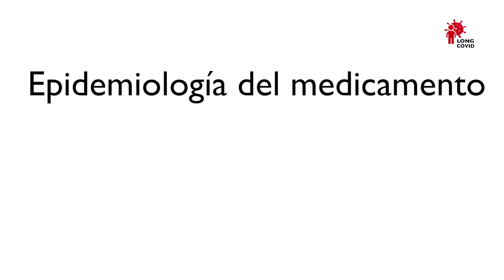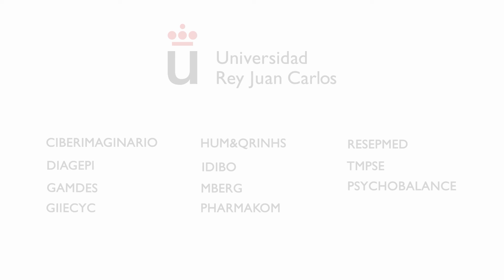Perfil fármaco-epidemiológico del paciente con COVID persistente | Proyecto LONG-COVID-EXP-CM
El proyecto LONG-COVID-EXP-CM  se compone por 12 subproyectos

El sexto de ellos "Perfil fármaco-epidemiológico del paciente con COVID persistente" lo coordina el Grupo de investigación en Epidemiología del Medicamento Universidad Rey Juan Carlos (URJC). En el vídeo podrás descubrir más sobre el subproyecto👆🏻👆🏻.

Proyecto LONG-COVID-EXP-CM, cofinanciado por la Comunidad de Madrid y la Unión Europea, a través del Fondo Europeo de Desarrollo Regional (FEDER), como parte de la respuesta de la Unión a la pandemia de COVID-19.